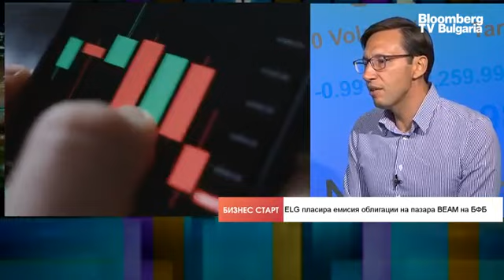ELG набра 5 млн. евро на пазара BEAM, ще ги вложи в лизинг на употребявани коли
Лизинговата компания ELG пласира успешно всички предложени облигации в рамките на второто първично публично предлагане (IPO) на дългови книжа на пазара за растеж beam на БФБ миналата седмица. Дружеството предложи 5 хил. обикновени корпоративни облигации с номинална стойност 1000 евро всяка със срок 60 месеца. Интересът към емисията надхвърли предложения брой облигации. Това показва доверието на пазара в нашата компания и стратегия, и ако се представим добре, може да направим и последващо предлагане, както и предлагане на акции, каза Асен Асенов, изп. директор на ELG, в предаването "Бизнес старт" с водещ Христо Николов.